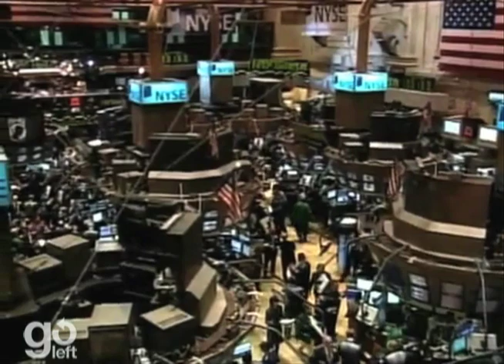Papantonio and Rep. Barney Frank on Healthcare Reform - The Ring Of Fire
President Obama has said that he wants a health care bill on his desk by early October. We're now a few days into October, and so far no finished bill has come out of either Chamber of Congress. Competing factions like the Blue Dog democrats, Max Baucus and his insurance industry ties, and good old-fashioned Republican opposition are preventing any meaningful reforms from actually taking place. Mike Papantonio is joined by Congressman Barney Frank, Chairman of the House Financial Services Committee, to give us an update on the current status of healthcare reform in Washington.